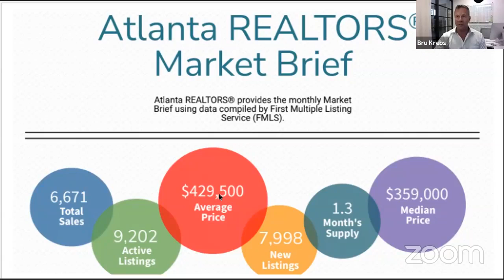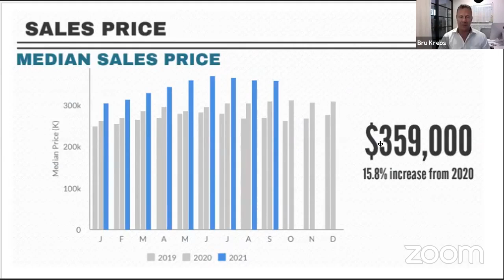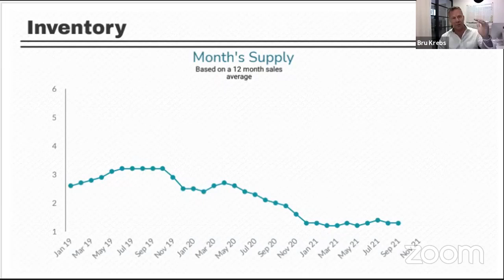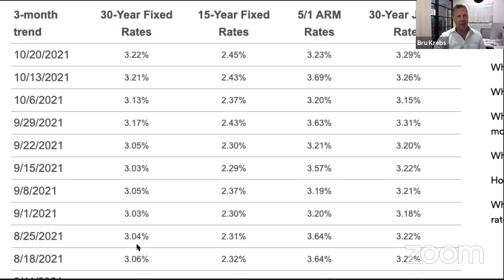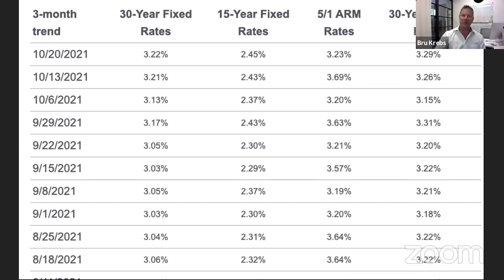September Market Update 2021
Here is the latest information on what is happening in the Atlanta Real Estate Market. This is the September 2021 Market recap with data from FMLS & The Atlanta Board of Realtors.